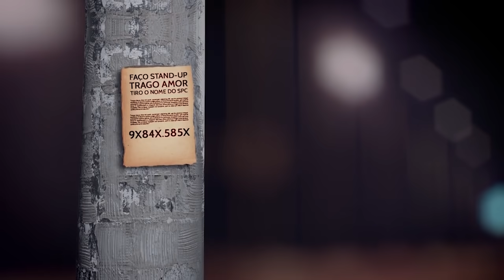GAROTINHO XAVECANDO MULHERES 03 (KID PICKING UP GIRLS | PRANK)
➭  Elenco: Vitor Godoy
➭  Câmeras: Fernando Strombeck e Richard Godoy